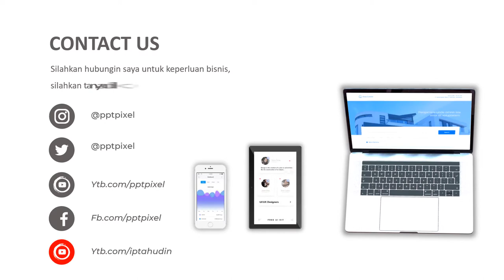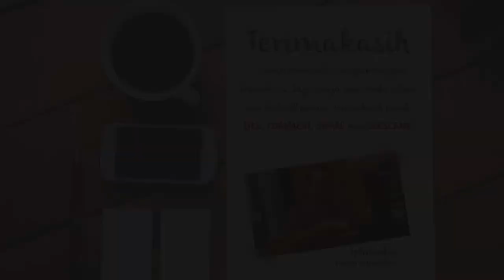IKLAN KLINIK KECANTIKAN, KESEHATAN, PERAWATAN WAJAH, SALON, SKINCARE, KULIT CANTIK, WARDAH, BIORE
Jasa Video Iklan Klinik kecantikan, kesehatan, perawatan wajah, salon, skincare, kulit cantik, wardah, biore, facial, klinik kecantikan, jerawat

           KUMPULAN CONTOH VIDEO KAMI
2. CONTOH VIDEO FASHION SHOW
5. CONTOH VIDEO PERSONAL BRANDING
7. CONTOH VIDEO COMPANY PROFILE
8. CONTOH VIDEO PROMOSI MASAKAN
9. CONTOH VIDEO IKLAN KENDARAAN
10. CONTOH VIDEO UCAPAN, UNDANGAN

By : Iptahudin
m.me/iptah